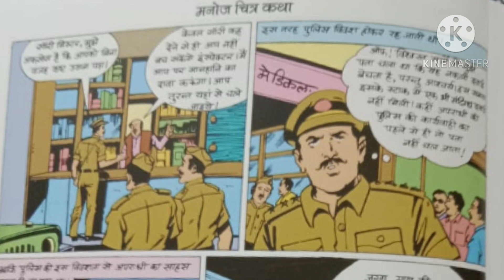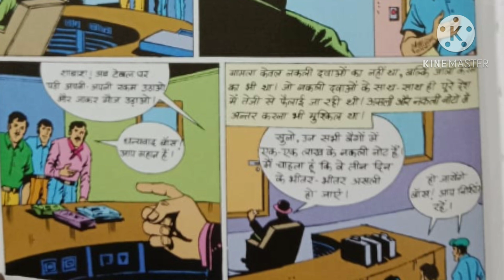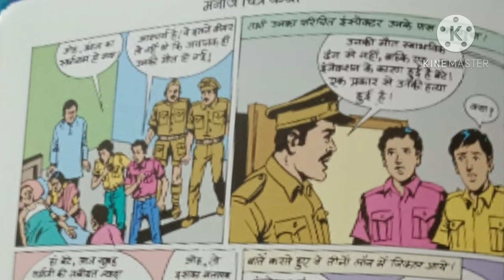Vintage Comics RAM RAHIM AND DEATH SELLERS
RAM RAHIM AND DEATH SELLERS